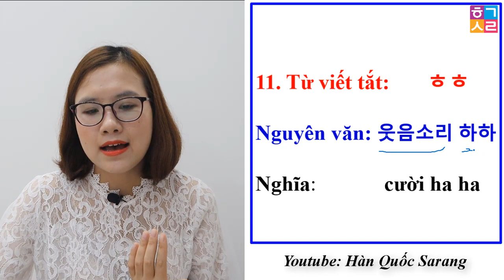TỪ VIẾT TẮT, XÌ - TIN TIẾNG HÀN PHỔ BIẾN 2020 [UPDATE]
Hàn Quốc Sarang - [UPDATE] TỪ VIẾT TẮT, XÌ - TIN TIẾNG HÀN PHỔ BIẾN 2020